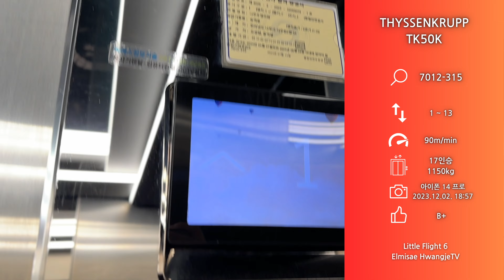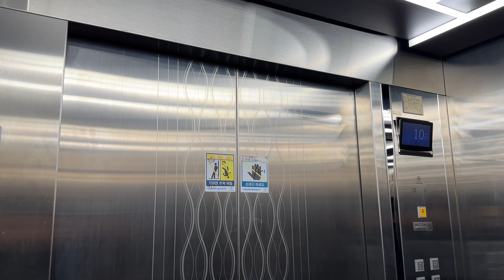2019 TK50K | 전라남도 나주시 금계동 나주우영타워 티센크루프엘리베이터 탑사기 (2) (feat. 형님과 아우)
[현장 정보]
1991년 5월에 입주를 시작한 153세대 규모의 단독동 아파트입니다.

[승강기 소개]
이번에는 17인승 구간입니다. 전반적인 스펙은 한 시간 전에 보여드렸던 것과 동일하지만, 사이즈 보아하니 형님과 아우 같네요ㅋㅋㅋ